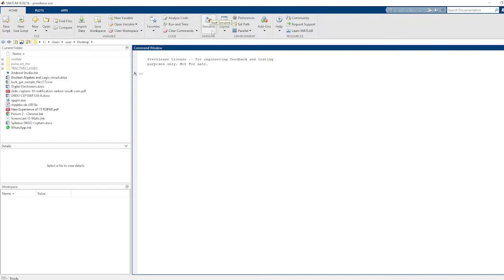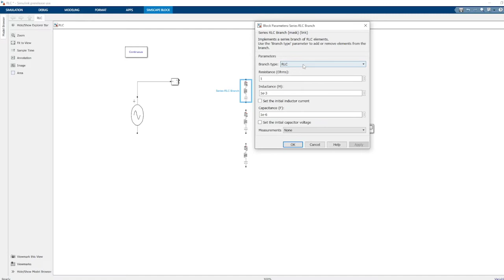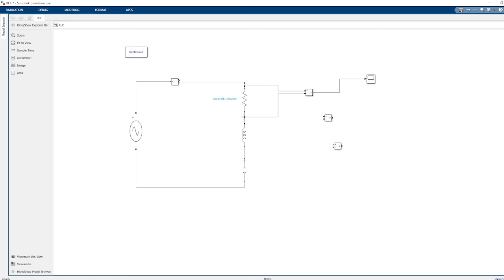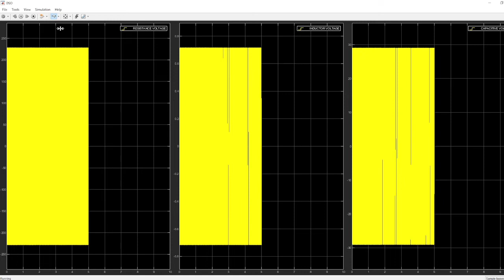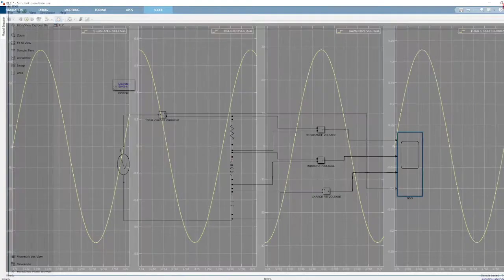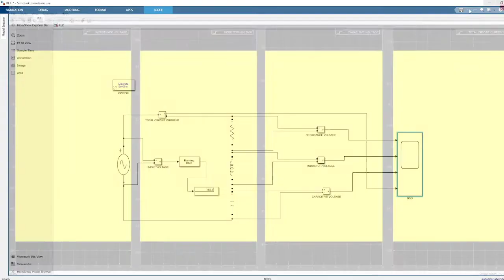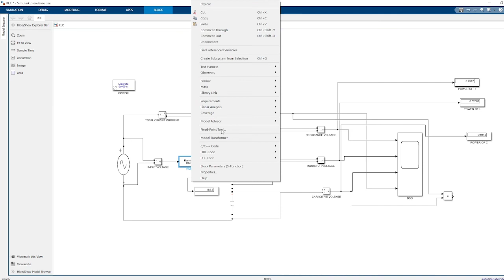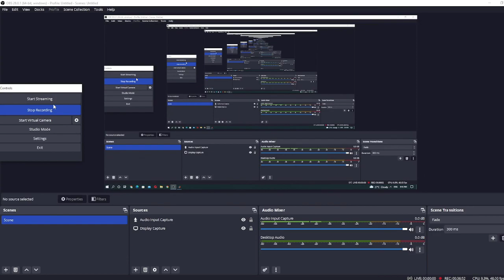MATLAB | MATLAB Tutorial for Beginners || With RLC Load Find Out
What is MATLAB ?
MATLAB Features & Types | MATLAB Tutorial for Beginners| ELECTRICAL ENGINEERING DESGINING SOFTWER.